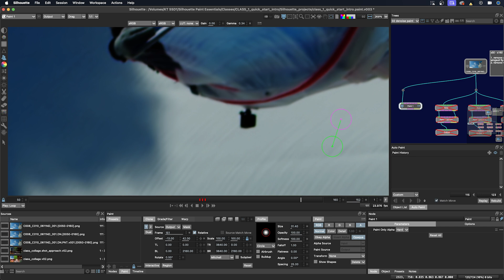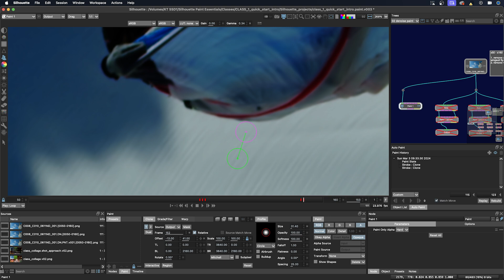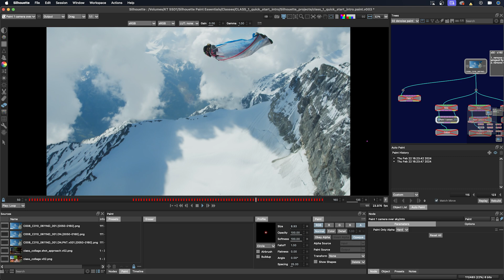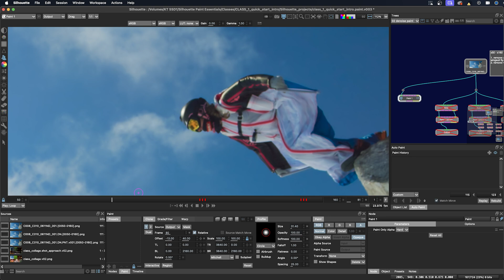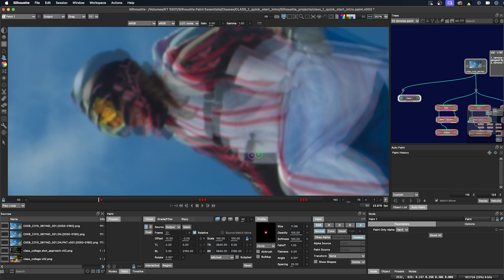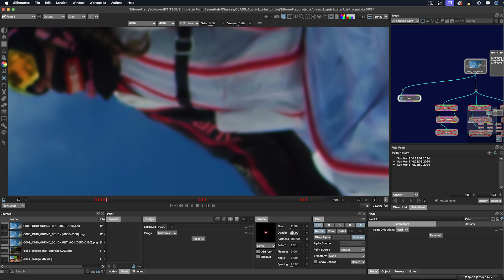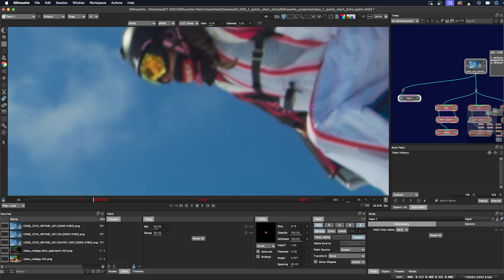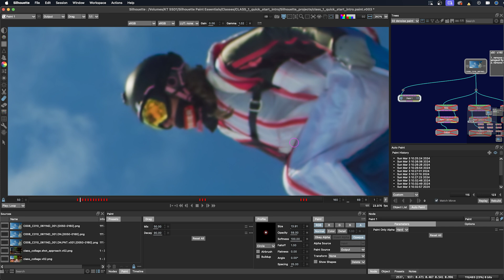03b Clone Removes - Paint outs using the Clone Tool [Silhouette Essentials - Paint]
This in-depth tutorial focuses on advanced paint techniques for challenging shots. Learn how to efficiently remove complex elements like cameras from footage, combining manual painting with careful clone source management. Discover strategies for handling challenging areas like hair and clothing, and gain insights into optimizing your workflow for complex paint tasks.

This is the free version of Silhouette Essentials - Paint with Katie Morris, digital VFX artist and trainer.
Get the full training course for download, including projects and media. for the Premium series.

Chapter List
00:19 Painting the camera over the sky
00:55 Fixing color differences
04:53 Aligning with hotkeys
07:28 Removing camera from the wingsuit
13:33 Evening out paint seams from different sections